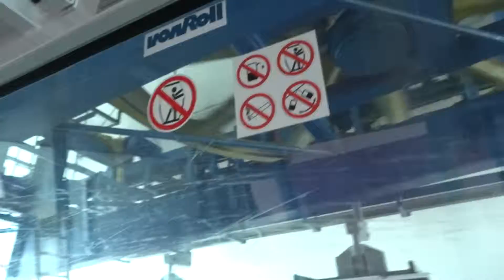TC12 Masse 2 [HD]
Télécabine de la Masse 2 aux Menuires. Von Roll - 1990